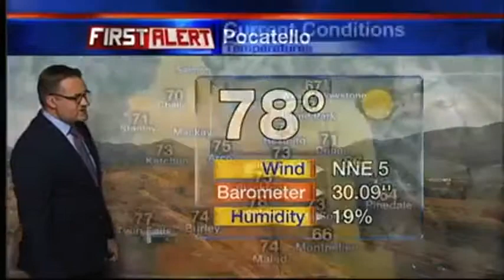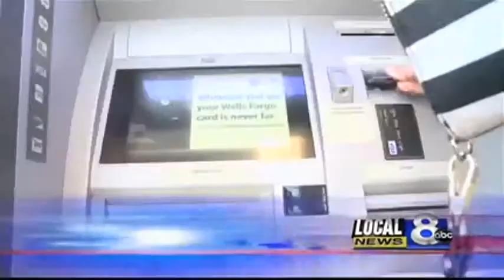6pm Oct 16, 2015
6pm newscast October 16, 2015